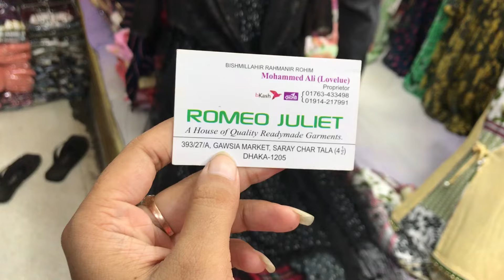৪০০ টাকা কিউট কিউট গাউন কালেকশন 😍|Beautiful Gwon collection at Gausia market |sunshinesporbi 🔥